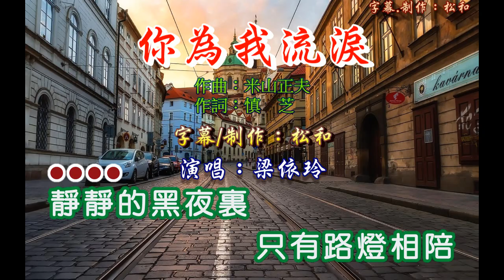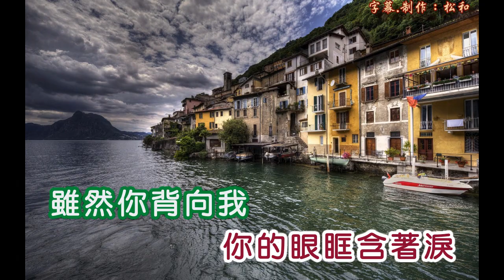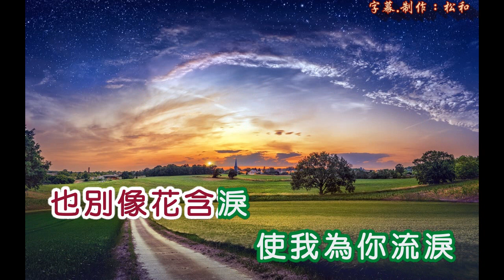梁依玲 ~ 你爲我流淚